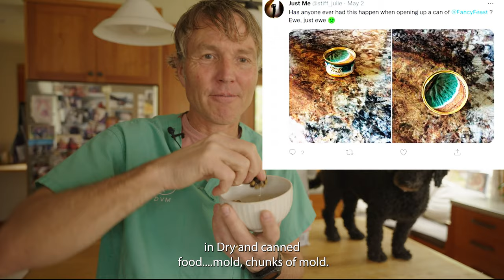Mold, Metal and Worms in Pet Food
Dr Jones shows you what some pet owners are finding in their dog and cat's food.